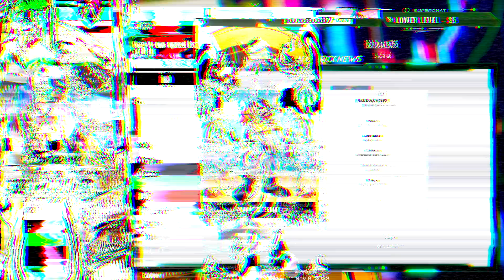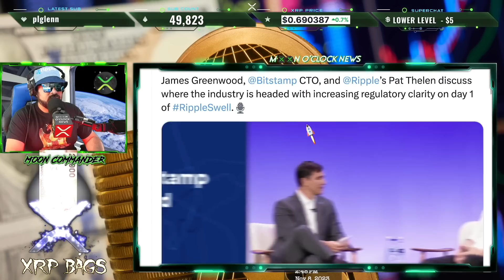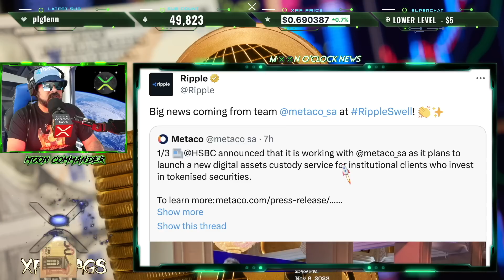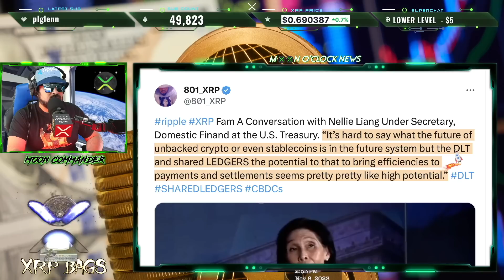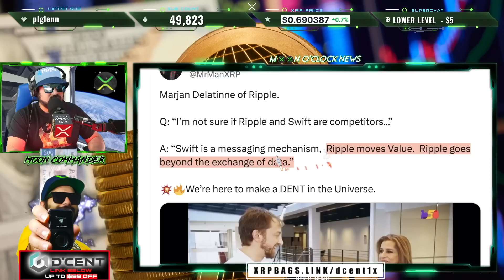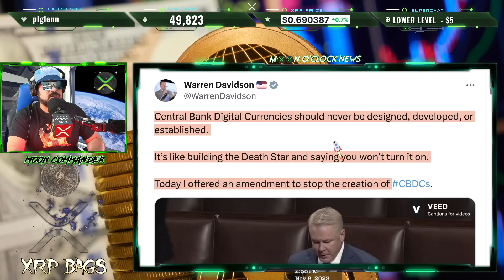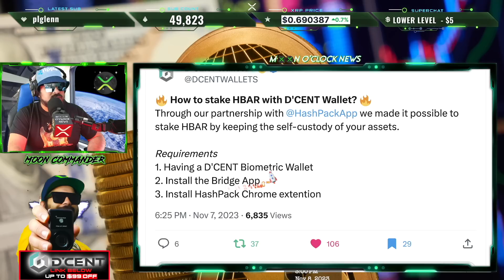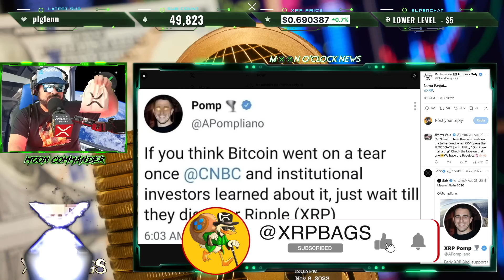RIPPLE/XRP DOESN’T GET ANY BIGGER THAN THIS!?! MORE CLEAR NOW WE HOLD THE WINNER!?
(News, Crypto, Music, DLT, Blockchain, Staking, Wealth)

XRPBAGS.CRYPTO

rwyQBZ56Eiu2RrfUx3oy6QXmMThTaoFJJ5
◽ Keep Crypto Safe | Hardware Wallets